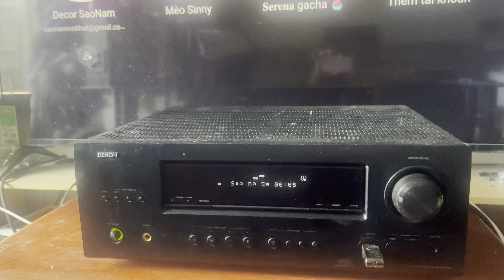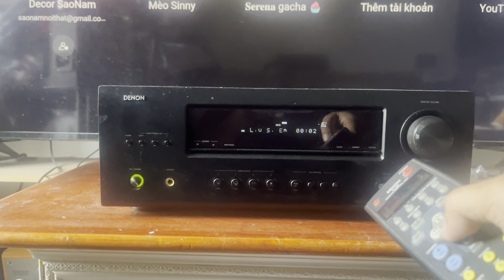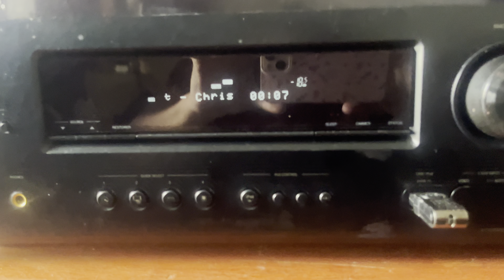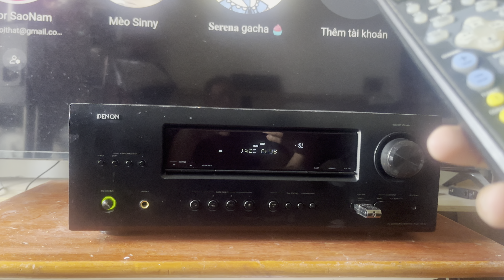DENON AVR-1612 Test nhanh từng bài nhạc trong USB.